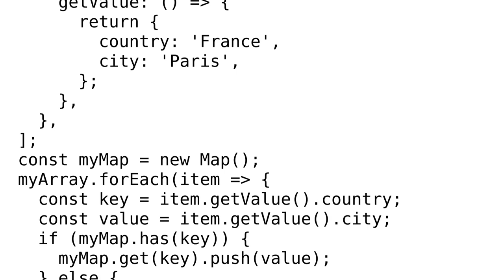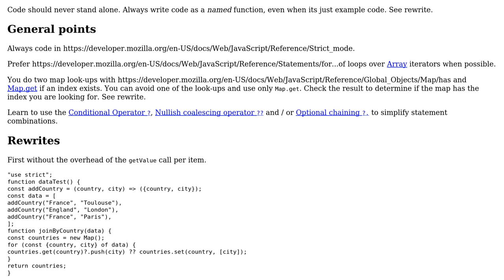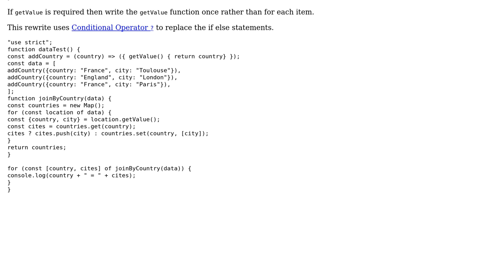Group inner properties from an array of objects to a map (2 Solutions!!)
Group inner properties from an array of objects to a map

With thanks & praise to God, and with thanks to the many people who have made this project possible! | Content (except music & images) licensed under CC BY-SA | Music | Images & others | With thanks to user PierBJX user Blindman67 user a.mola and the Stack Exchange Network Trademarks are property of their respective owners. You are responsible for your own actions.